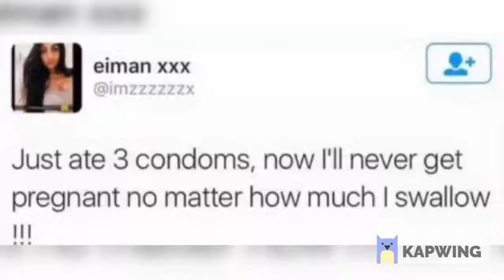"Fucking Idiot!"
Joe just slammed the door on his head.